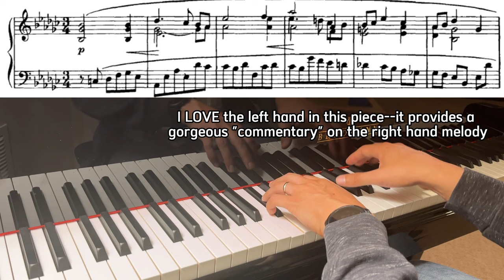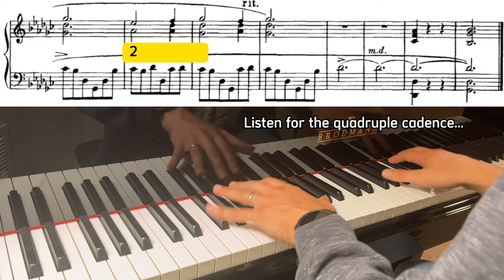4th Place: Favorite Scriabin Preludes | Home at Last: Op. 11 No. 13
4th Place: Prelude Op. 11 No. 13 in Gb Major

Here's another beauty. Scriabin's left hand writing is so lovely, I think in part because he suffered various injuries that prevented him from using his right hand when he was young. First he broke his right collar bone at 14 years old in a horse-drawn vehicle accident, and then he suffered a paralyzing right hand injury at 19 (maybe due to overpractice?), which recurred at 21 years old. He recovered, but per Pushkin and Nicholls, he could never fully trust his right hand again.

Gear
Piano: Brodmann CE175.
Mics: 2x Rode NT5 Matched Pair, with omni capsules
Mixer: Behringer Xenyx 802S Mixer
Software: CapCut Desktop (mobile is kinda useless lol)